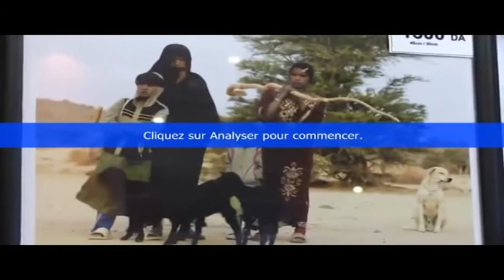Expo-Vente BAB AZZOUAR 2015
Exposition photographique et vente pour la bonne cause avec 4 photographe ( AMRI Sofiane - BENAMARA Faycal - BENDJELLOUL Fouad - MEKDAS Zohir ) au cente commercial de Bab Azzouar du 28 juin au 4 juillet 2015